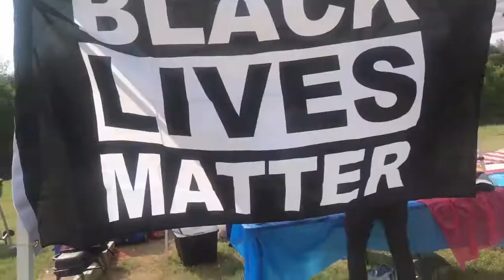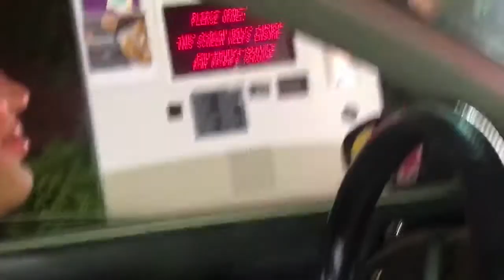VLOGTOBER || UWG HOMECOMING BITCHES !!!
(makeup/YouTube account)@makeupbymirelle_
(Wig Business account) @wigsbymimi_

Sign up with my Dosh code and make $5 :
Code: MIRELLET1

Introduction
Hi everyone my name is Mirelle but you can call me weadoreashley or mimi .I am a 19 year old college student and I am obsessed with all things that have to do with fashion,hair,makeup,having fun and more.So subscribe for more videos fun videos I post every week!!